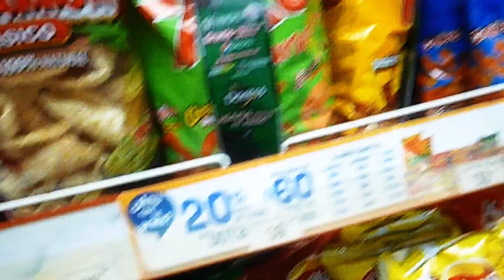toms travels 2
some diving and other fun stuff in central america!